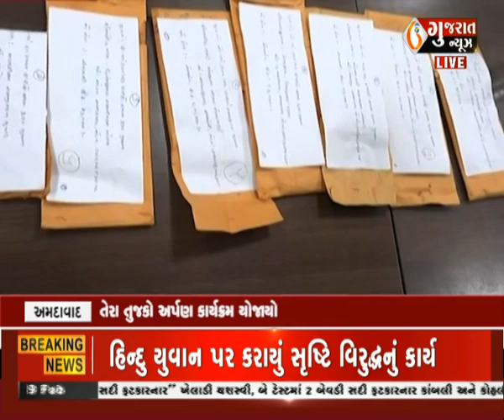અમદાવાદ : પશ્ચિમ રેલવે દ્વારા તેરા તુજકો અર્પણ કાર્યક્રમ યોજાયો । Gujaratnews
અમદાવાદ : પશ્ચિમ રેલવે દ્વારા તેરા તુજકો અર્પણ કાર્યક્રમ યોજાયો । Gujaratnews#આજનાતાજાગુજરાતીસમાચાર,